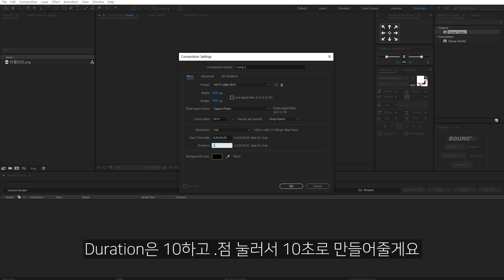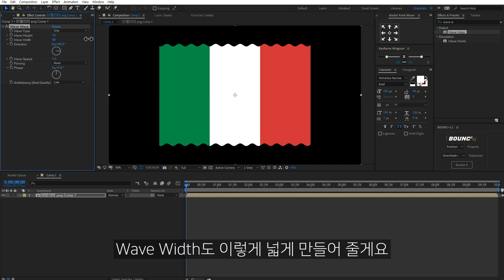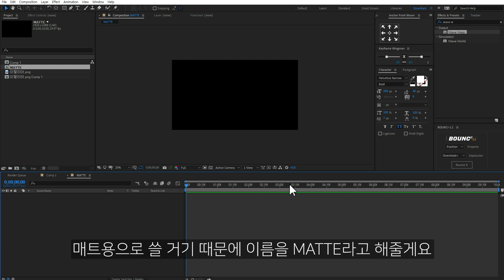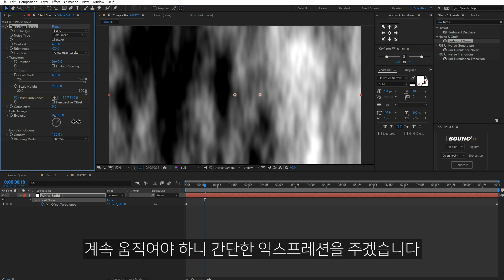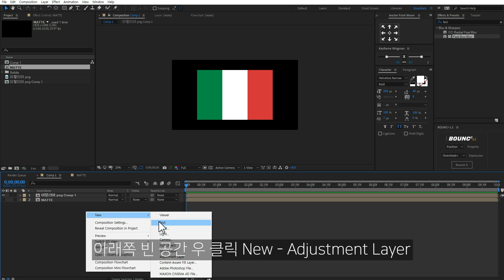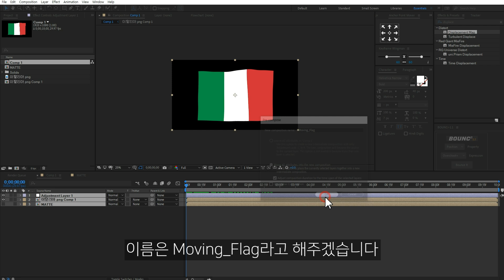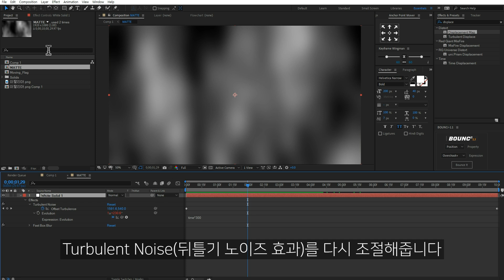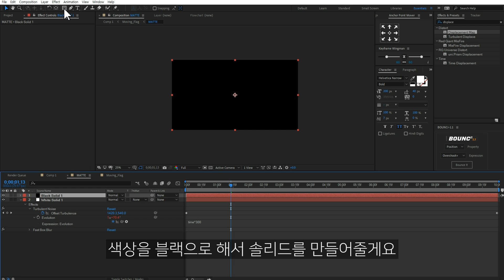펄럭이는 깃발 만들기 Waving Flag Tutorial No Plugin [ 에프터이펙트 ]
에펙으로 펄럭이는 국기를 만들어봅시다 국기 외에 자신의 로고를 이용해서 만들거나 텍스트를 펄럭이게 하는 등 다양하게 응용이 가능합니다

00:00 인트로
00:23 컴프 생성
00:49 프리컴포즈
01:12 간단한 효과
01:49 매트 만들기
03:34 익스프레션
04:13 흔들리는 효과
05:00 그림자 만들기
06:48 깃발 고정하기
07:55 엔딩
08:18 멤버십